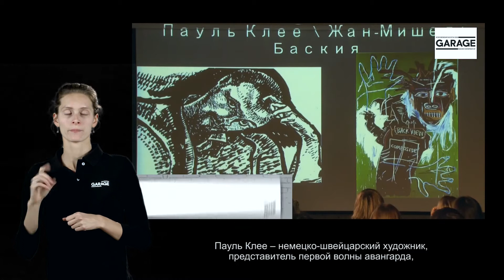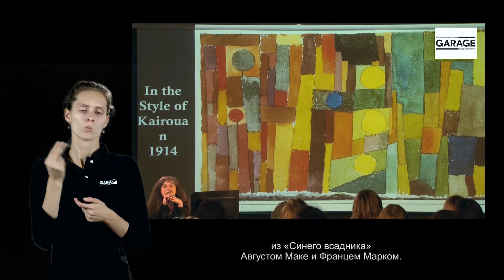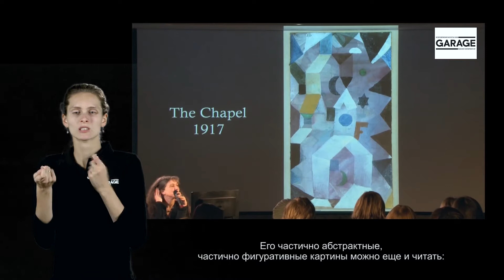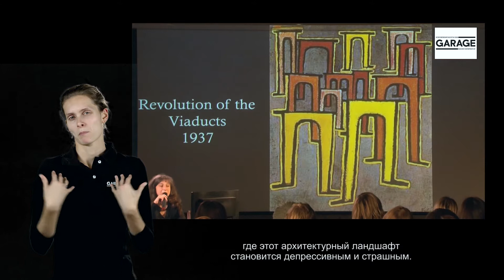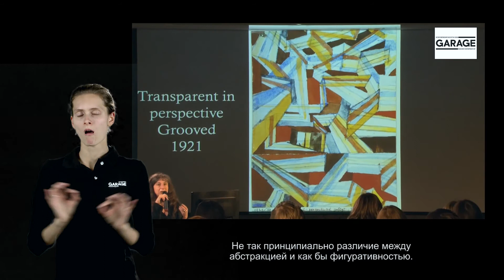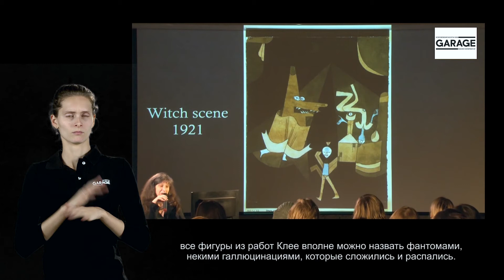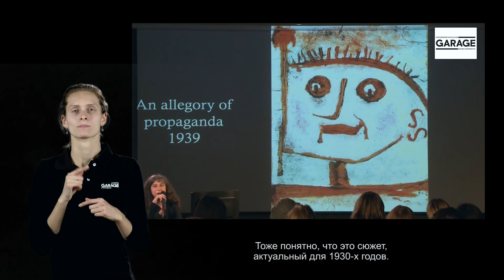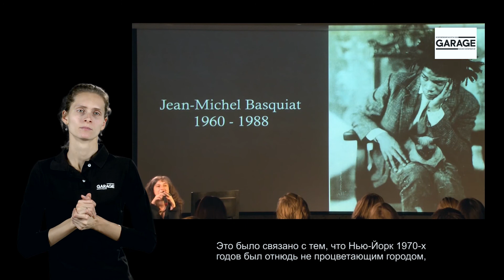Лекция Ирины Кулик «Пауль Клее – Жан-Мишель Баския. Часть 1»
Пауль Клее – Жан-Мишель Баския
Часть 1

Пауль Клее - немецкий живописец начала XX века, участник знаменитой группы «Синий всадник», близкий друг Василия Кандинского и преподаватель в школе «Баухауз». Его родители преподавали музыку, а сам он прекрасно владел виолончелью.

Жан-Мишель Баския - кумир целого поколения конца 1970-х - 1980-х годов, музыкант, поэт, художник, который за свои 27 лет успел сделать головокружительную карьеру. Он начинал с того, что делал граффити в нью-йоркском районе Сохо, затем писал картины, которые почти сразу же стали пользоваться огромным спросом у арт-дилеров. Критики часто называли его последним художником XX века, сравнивая с Анри Матиссом, Пабло Пикассо, Паулем Клее и другими немецкими экспрессионистами. Их восхищал чистый цвет, за которым многие из них ездили в Африку. Для Баския же подобное чувство цвета было врожденным в силу его африканского происхождения.